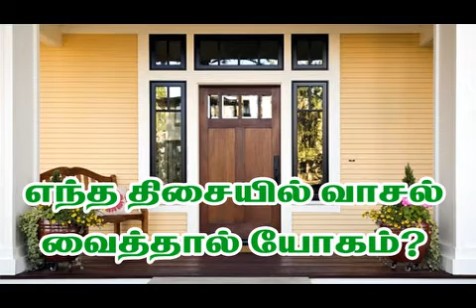9443165504 - எந்த திசையில் வாசல் வைத்தால் யோகம்?